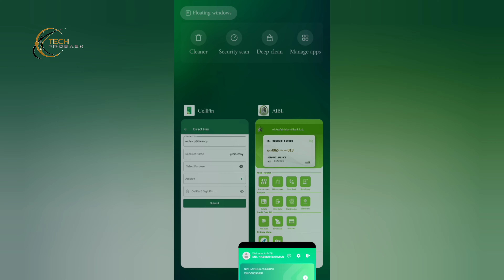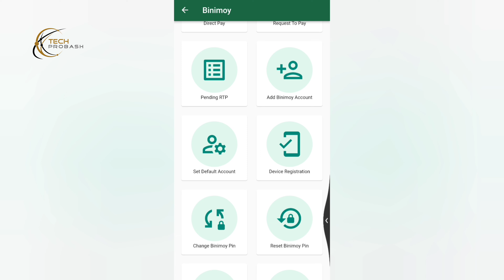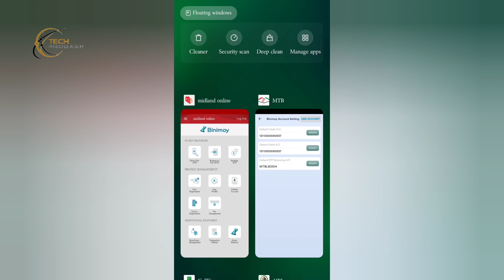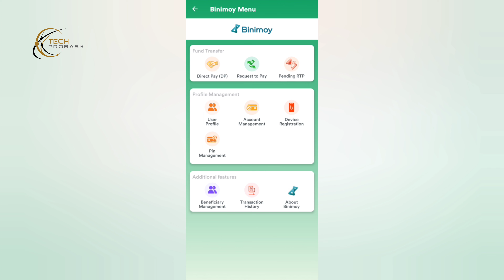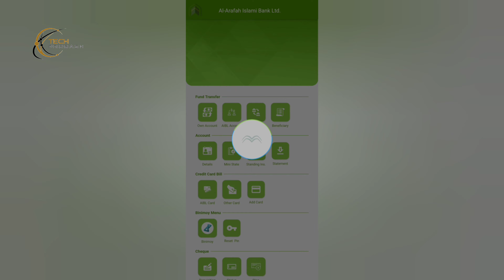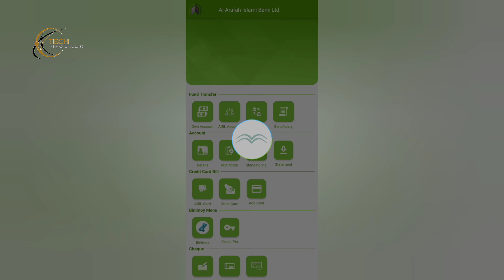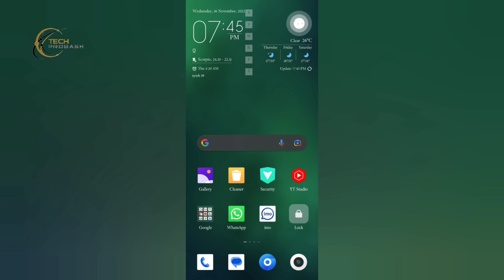১টি বিনিময় একাউন্ট সব ব্যাংকে এড করার নিয়ম ⚡ বিনিময় টাকা ট্রান্সফার সমস্যা ◾ Binimoy Account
🎥 Previous Videos: 🎬